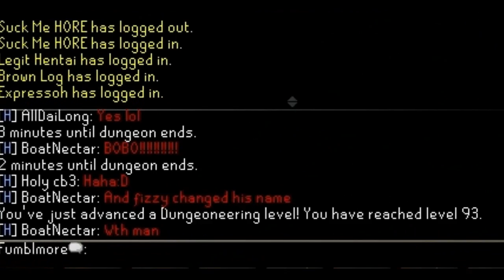Fumblmore | Skiller diary entry w/commentary 16 | 99 Dungeoneering!